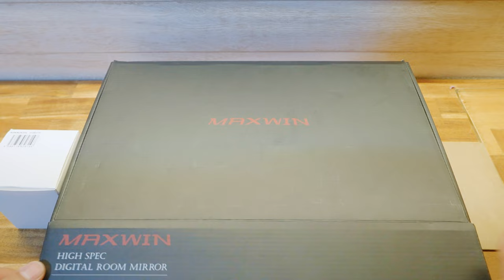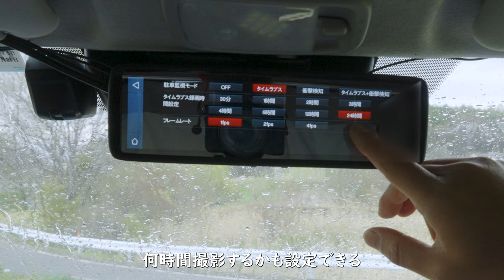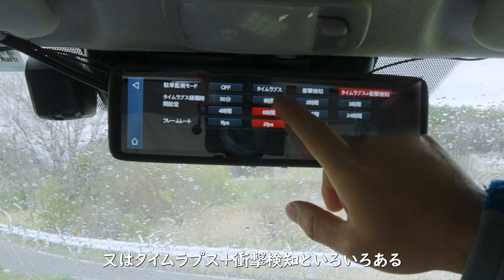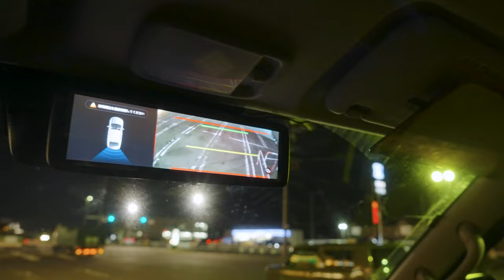【新商品】MAXWIN純正ルームミラー交換タイプのデジタルルームミラー取り付け&レビュー｜SV5-MDR-A002C2A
今回は、MAXWINさんの新商品デジタルルームミラー【SV5-MDR-A002C2A】の取り付けとレビューの動画となります。

【大型車対応 ドライブレコーダー(SV5-MDR-A002C2A)】
！各モール全商品対象SALE中！
◇Amazon
■商品ページ

◇楽天市場
■商品ページ